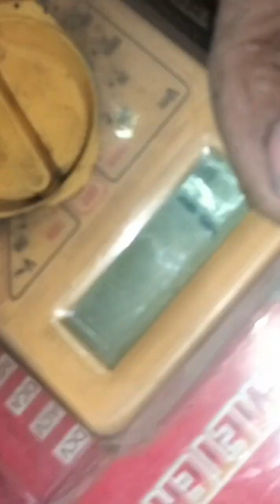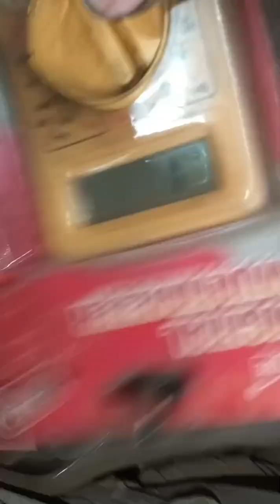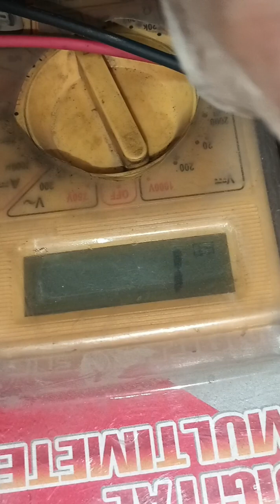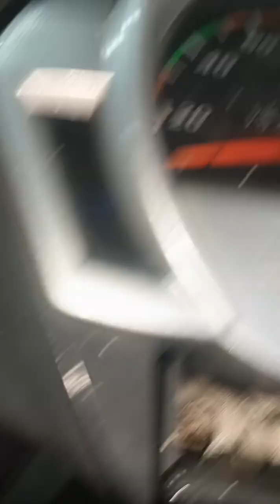Mahindra Gusto corent problem kaise solved kore kya problem hai